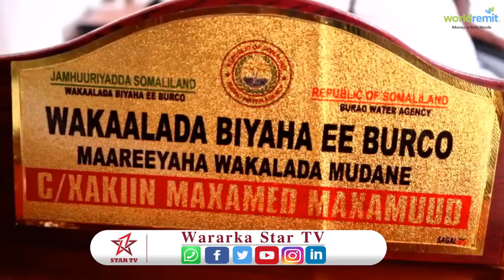Shacabka Ku Dhaqan magaalada Burco oo Cabasho wayn ka muujiyay wakaaladda biyaha Burco